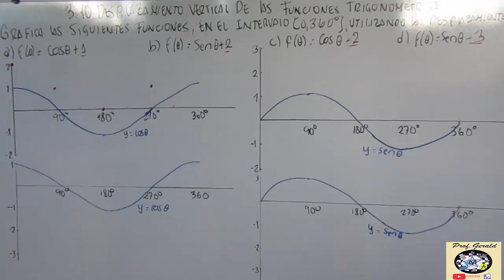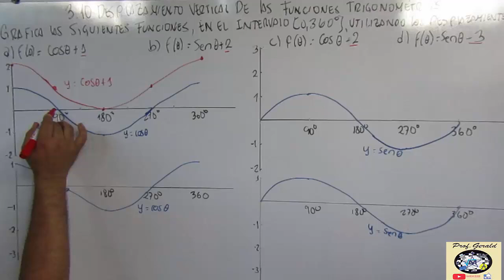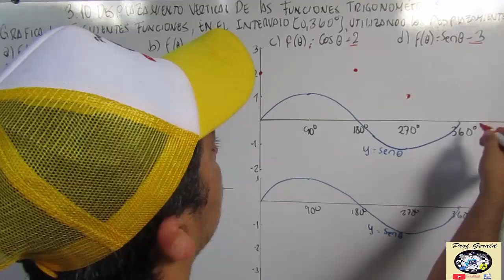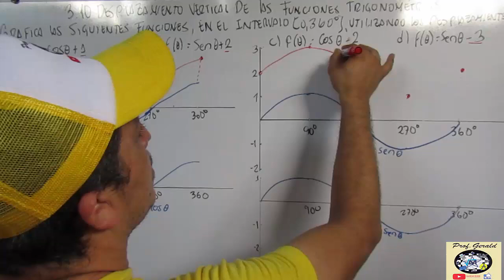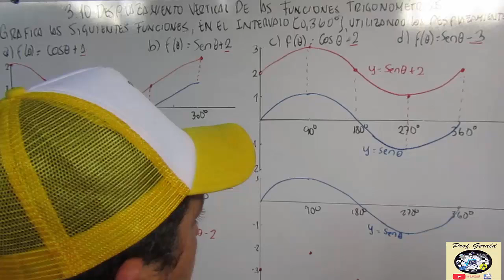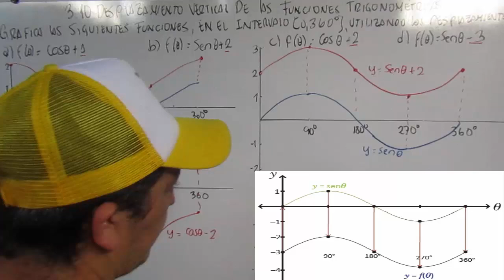3.10 Desplazamiento vertical de las funciones trigonométricas 2º AÑO